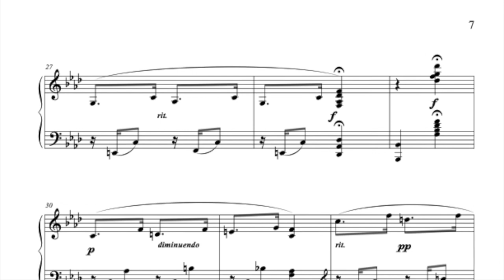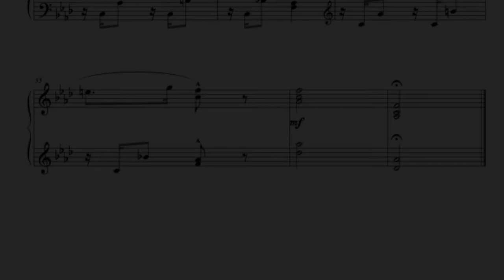Preludio en fa menor no. 2 - Rafael 'Bullumba' Landestoy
Amaury Morales, Piano
Second prelude in F minor, by Dominican composer Rafael Bullumba Landestoy